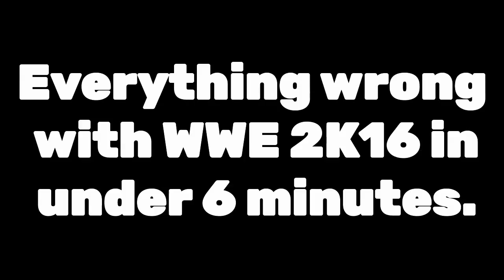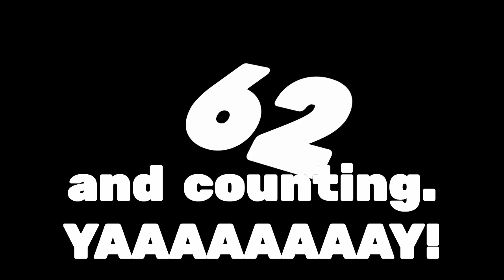62 Things Wrong With WWE 2K16 in Under 6 Minutes.